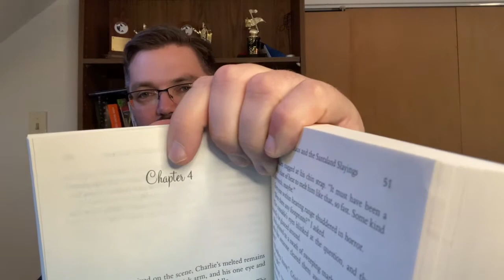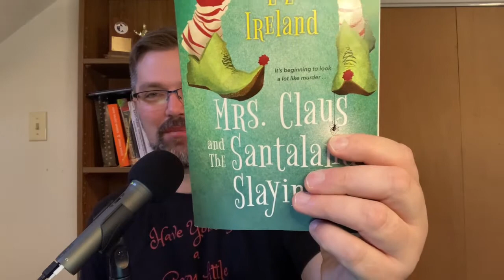The Cozy Christmas Book Corner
Hey everyone! I 'm starting a new series of book reviews, and in today's episode I am talking about the wonderful cozy mystery, Mrs. Claus and the Santaland Slayings.

Mrs. Claus and the Santaland Slayings

Mrs. Claus and the Halloween Homicide

Ornaments, Mugs, and Notebooks